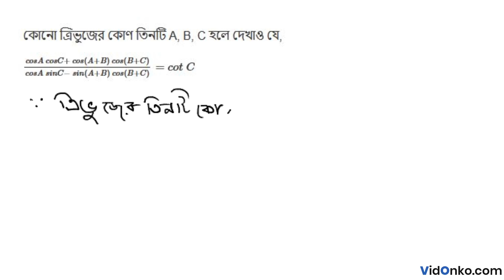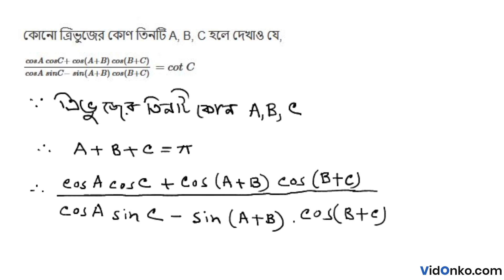West Bengal HS Class 11 Maths Book Solution in Bengali - S N Dey Exercise Question: 5.6(iii)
Get free Maths book video and PDF solutions in Bengali for S N Dey. Free answer and explanation through video for question 5.3.6(iii), of Chapter Trigonometric Functions of Associated Angles from S N Dey followed for Class 11, West Bengal Council of Higher Secondary Education (WBCHSE).